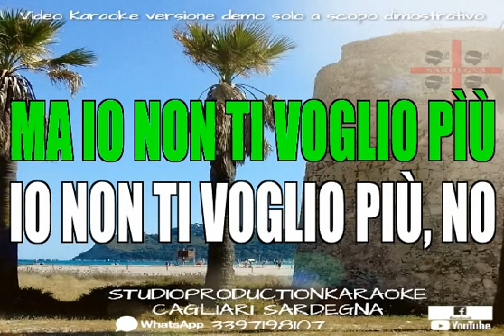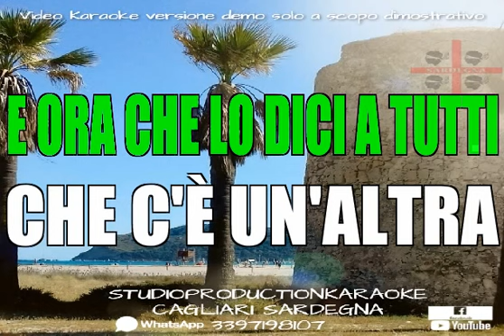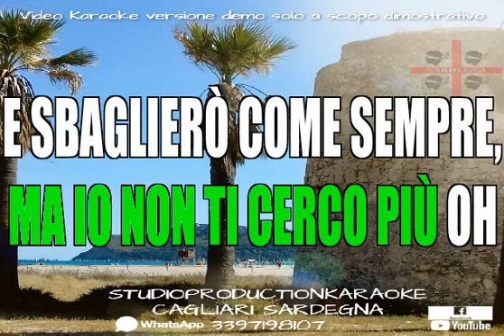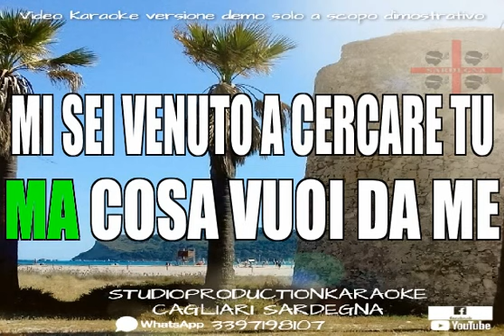Alessandra Amoros Mi sei venuto a cercare tu KARAOKE+CORI